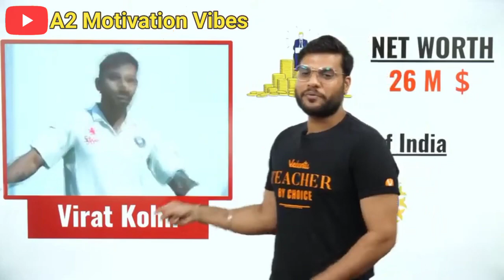विराट कोहली कैसे बना ब्रांड 😱 | A2 Motivation Vibes | Virat Kohli Lifestyle | Virat Success Story 😍